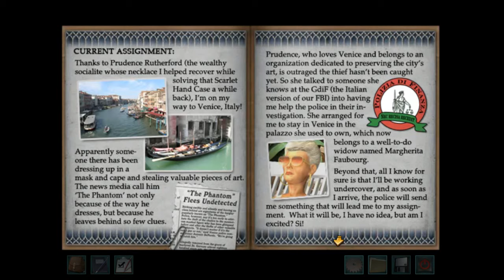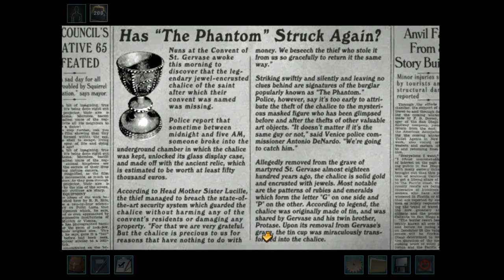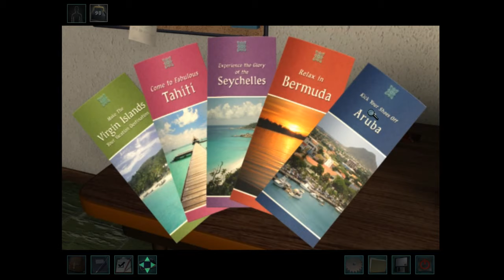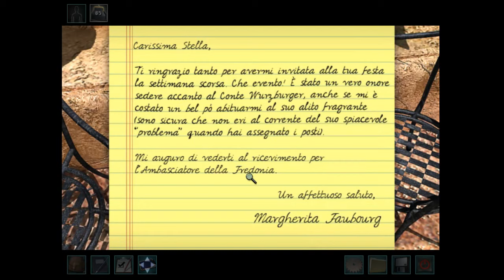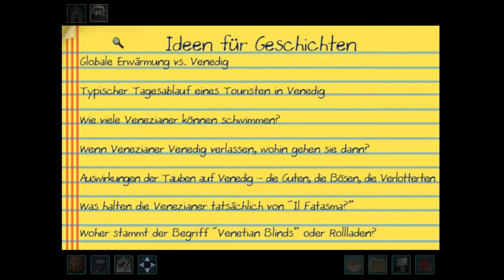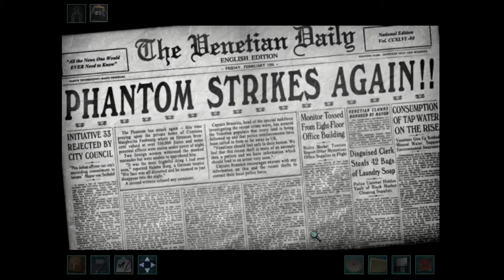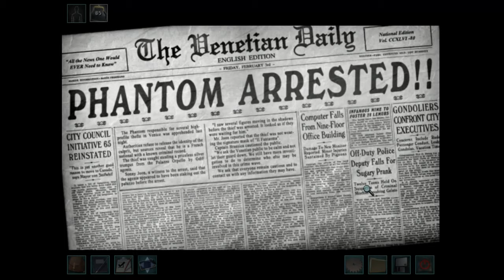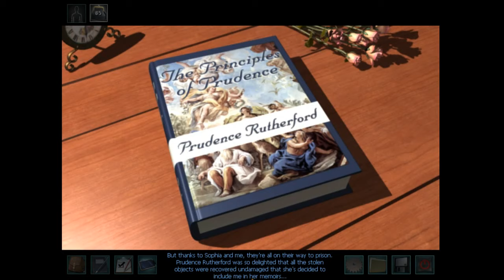2020 Mega Marathon - Nancy Drew #18: The Phantom of Venice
For the 2020 Nancy Drew Games Mega Marathon, Argefumph is playing "Nancy Drew 18: Phantom of Venice"!